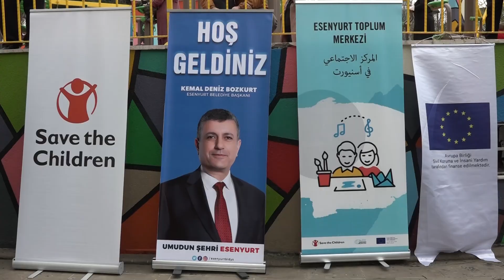Esenyurt’ta ‘Sosyal Sirk’ Etkinliği Düzenlendi